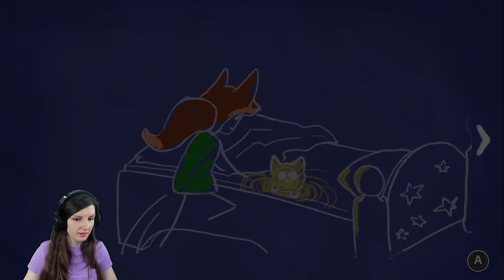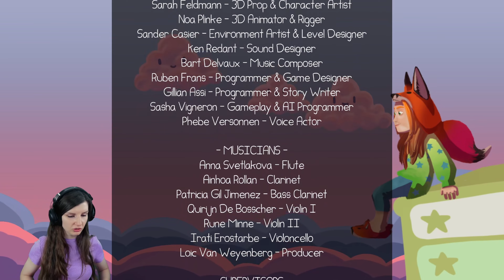Dream Bright - Unleashing Imagination! FULL GAME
Hey there, fellow gamers! In today's video, we're diving into the enchanting world of Dream Bright. Join me as I step into the shoes of Lucy, a young adventurer, who embarks on a quest to find hidden treasures in her dream-filled imagination. Our mission? To collect toys for her upcoming move. But beware, for in this whimsical dreamland, lurking in the shadows are dark entities that must be faced. Will Lucy conquer her fears and find the treasures she seeks? Let's find out together in Dream Bright!